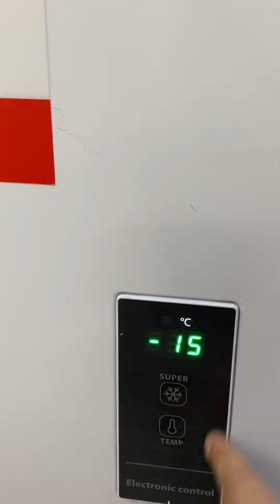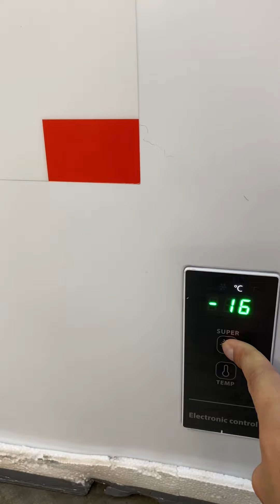วิธีปรับอุหภูมิตู้แช่โตชิบา รุ่น GR-RC259CE